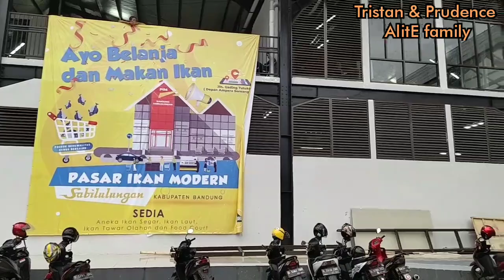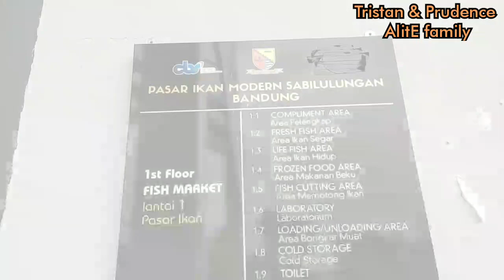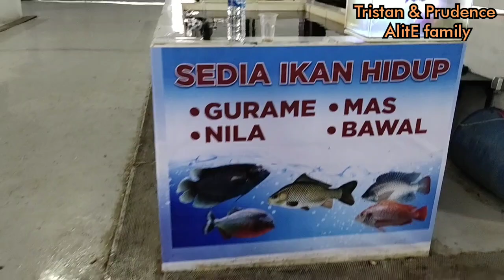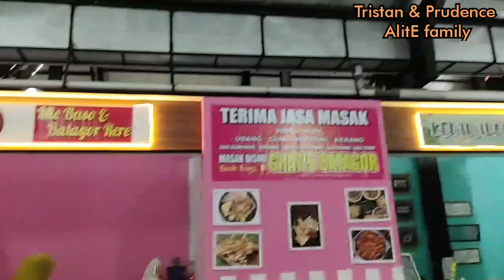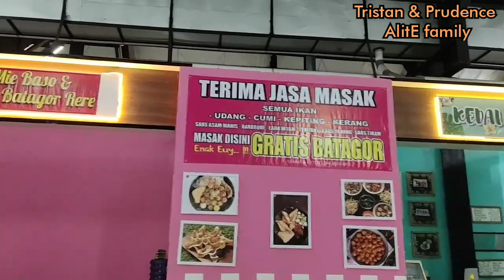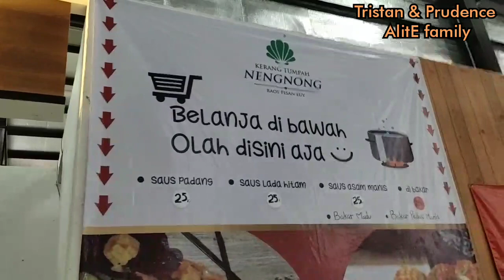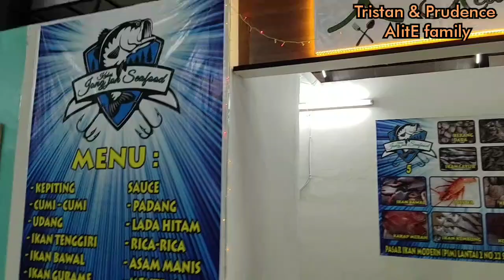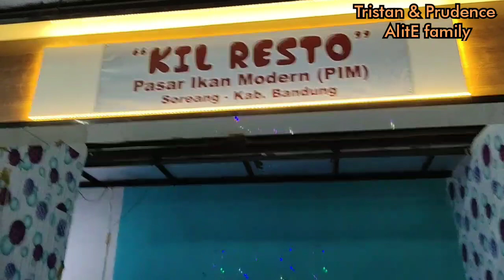Wow! Kini Kabupaten Bandung punya pasar ikan modern megah dan bersih (Pasar ikan modern mirip mall)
Pasar ikan modern yang beralamat di kabupaten Bandung ini benar-benar megah, luas, bersih, fasilitas lengkap...gak kalah dengan mall..sangat rekomended berbelanja ikan segar disini, saya sebagai orang Bandung merasa bangga dengan adanya pasar ikan modern ini, yuuk tonton videonya sampe tamat yaa..